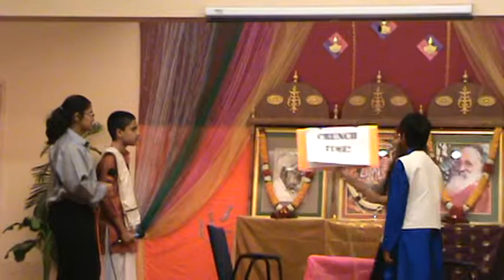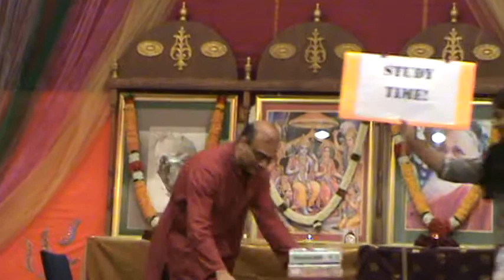Chinmaya_Grade_ 8_performance_14Nov2015